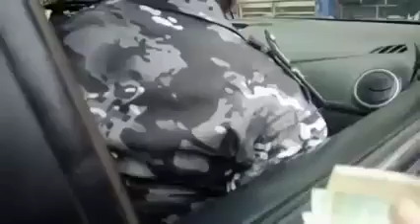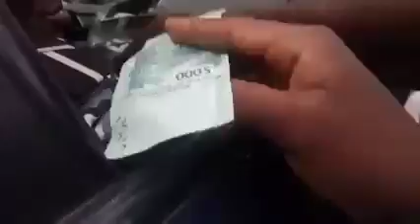Les policiers filmés ici en train de racketter ont été mis aux arrêts ainsi que leur commissaire.